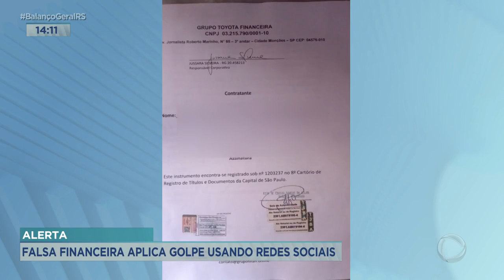Alerta: Falsa financeira aplica golpe usando redes sociais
Um morador de Sapucaia do Sul, aqui na região metropolitana, caiu no golpe das falsas financeiras. Precisando de cinco mil reais, chegou a estranhar quando pediram que fizesse um depósito de 330 reais para encaminhar a documentação, mas, mesmo assim transferiu a quantia. E o prejuízo dele não ficou só nisso não.